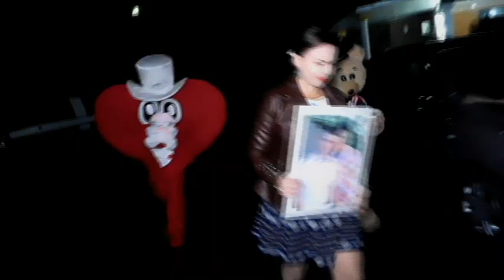Surprize la tine acasă,or.Fălești.La mulți ani mirilor!